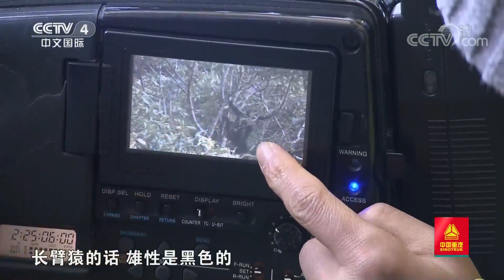《远方的家》 20200623 行走青山绿水间 遍访万重山 猿声啼不住| CCTV中文国际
本期节目主要内容：
    中国是世界上长臂猿种类最丰富的国家之一，有3属6种。但是最近10年以来的长臂猿种群分布调查结果显示，有两种很可能已经野外灭绝。现在长臂猿科所有物种都是国家一级重点保护野生动物，每年10月24日被定为国际长臂猿日，以增强人们对长臂猿的保护意识。
（《远方的家》 20200623 行走青山绿水间 遍访万重山 猿声啼不住）